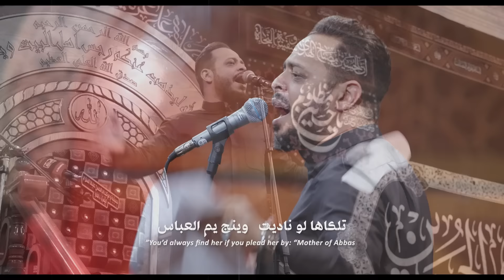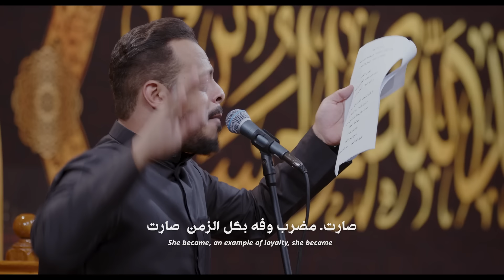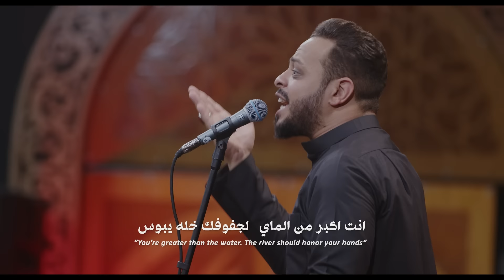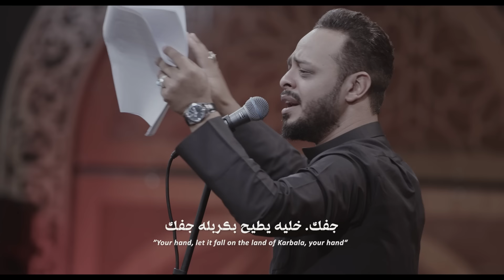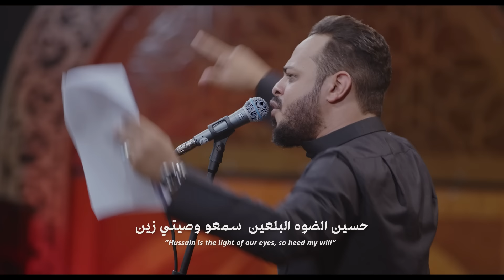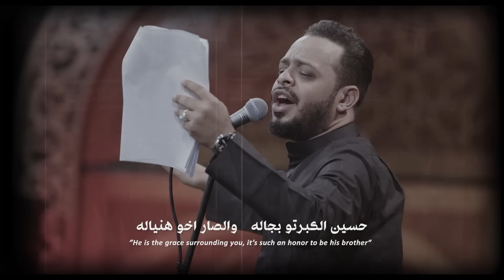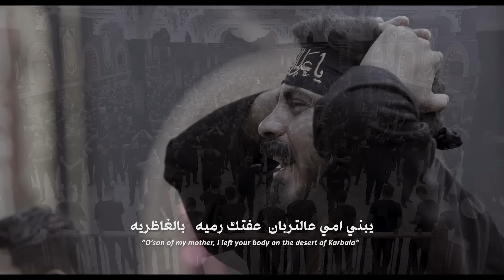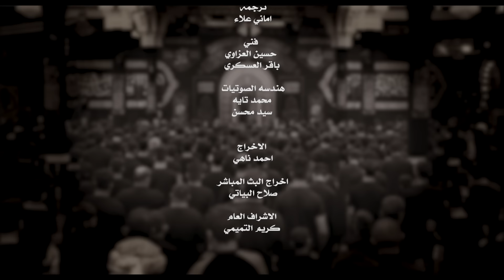عظيمة || جديد حيدر_البياتي 2024م / ليلة 4 محرم 1446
🔘قصيدة :- عظيمة

🔘كلمات الشاعر :- مصطفى العيساوي

🔘مونتاج:- عباس اللامي . صاحب باسم

🔘المكان :- البصرة - الفاو

🔘مجلس عزاء هيئة موكب وحسينية ام الحسن ع

يوتيوب || youtube

إنستـگـرام ? Instagram

تـويـتـر ? Twitter

تـيـلـيـگـرام ? Telegram

بدويه كالوعليها
علويه ايماني بيها
تكضي الحوائج بديها
الله يم البنيـــــن     يمه يكلها الحسين
عظيمة

والله. ها الجاه
هذا البخت والصيت  جي خدمه اهل البيت
تلكاها لو ناديت   وينچ يم العباس

انفاس  للناس
العنده طلب تنطيه   العنده مرض تشفيه
و التايه أدليه   وما ضاع بين الناس

لا تطلب الحاجات   اله من اهلها   وهيه اهلها
ام البنين الايـــه   رايه وولدها رايه
صارت. مضرب وفه بكل الزمن  صارت
الها تلوك السيادة
چفها مقر القيادة
تسمع اوامرها قاده
تشهد الها السنين     يمه يكلها الحسين

-٢
عنوان   برهان
أنطت درس للكون   للغالي كلشي يهون
هنا أسست قانون  غمض ومشي ويحسين
من حسين   لحسين
لو عندي عشر اولاد  فدوه لبو السجاد
اربع زلم اسياد  فوك الموت مصلين

هيه الزلم بالضيج  عازته عازه   من توازه
اوكفتها تسوه هوايه   والله ونعم وفايه
چانت  ام الوفه الاهل الوفه  چانت

ضحت ولدها الوفيه
العالمه  الحيدريه
زوجت نفس طه هيه
يعني ام المومنين    يمه يكلها الحسين

-٣
ايام  اعوام
وصت كمرها هواي  صير الخيمها فياي
انت اكبر من الماي   لجفوفك خله يبوس
والكون  يدرون
انت علي مربيك    طف كربله متانيكً
بالحومه ما وصيك  طبهم مثل الكابوس

سبعين الف خيال اضحك عليهم   وتسله بيهم
عفيه ابني ارفع راسي  يا مفخره ونوماسي
جفك. خليه يطيح بكربله جفك

والرايه خلها بيمنك
زينب مخيمها عينك
وانطي الچفوف لحسينك
زينب انطيها عين    يمه يكلها الحسين

٤
والله   بالله
حسين الضوه البلعين  سمعو وصيتي زين
من يحجي كلمة حسين  كلوله امرك ينطاع
ربيت  وصيت
عبدالله جعفر عون  بالفزعه لا تنسون
برايتكم تهوسون  خل تشرد حته الكاع

هوه السِكن بالروح  كلمه اخيره   ماعندي غيره
حسين الكبرتو بجاله    والصار اخو هنياله
ولدي  عدكم امانه وصيتي ولدي

وانا دري كد الامانه
واحدكم الطف مكانه
عيشو ملوك بزمانه
الربتكم بالحنين   يمه يكلها الحسين

-٥
ويلاه   جم اه
رد الضعن ويلاه  بدموعي اتلكاه
وحسيني مو وياه  وزينب صاحت مذبوح
عطشان  عريان
عفته ورحت عالنوك  عفته جسد مسحوك
صحت بكلب محروك  اختك مسبيه تروح

يبني امي عالتربان  عفتك رميه   بالغاظريه
من هجمت الخياله    نشكي الولينه الحاله
امسه راس الحسين اعله الرمح امسه
جثة حبيبي سليبه
يايمه زينب غريبه
من ينسه هاي المصيبه
صارت ام الونين    يمه يكلها الحسين

مصطفى العيساوي

00:00 1:16  بدويه كالوعليها
1:17 5:05 والله. ها الجاه
5:06  8:16  عنوان   برهان
8:24 12:39  ايام  اعوام
12:40 16:35  والله   بالله
16:36  21:12 ويلاه   جم اه